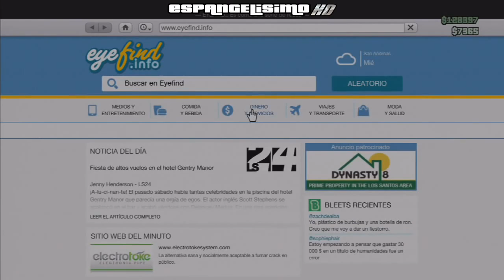GTA V ONLINE: Como Ganar 9.000$ Cada 2 Minutos | Facil & Rapido | GTA 5 Online | PS3 & XBOX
Bueno aqui os dejo este truco espero que os sirva y os guste darle like mi objetivo son 300 likes comentar que os parece podeis seguirme en twitter y facebook todo en la descripcion saludos
★Pon Mi App Para Chrome Y Firefox Para No Perderte Ningun Video

★ Cancion Intro: Skrillex - Imma Try It Out (Feat.Alvin Risk)